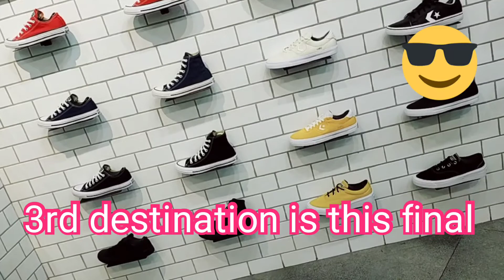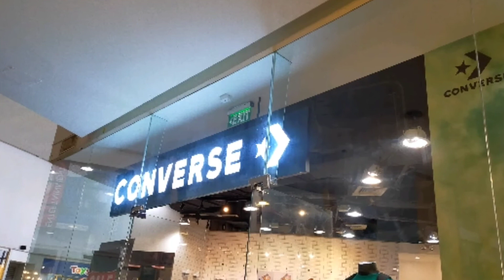the best sneaker in the mall/my favorite brand